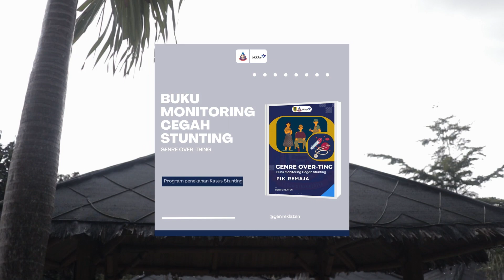Eksha Avrila Diandra (Kabupaten Klaten) - Finalis Apresiasi Duta Genre Provinsi Jawa Tengah 2023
[FINALIS APRESIASI DUTA GENRE JAWA TENGAH 2023]

Hai Genrengers!!!
Nama : Eksha Avrila Diandra
Asal    : Kabupaten Klaten

Generasi Berencana Forum of Central Java Province is a youth forum focusing in sexual reproductive health and life plannning for unmarried young generation from 10-24 years old across Central Java Province partnering with BKKBN Central Java Representative.